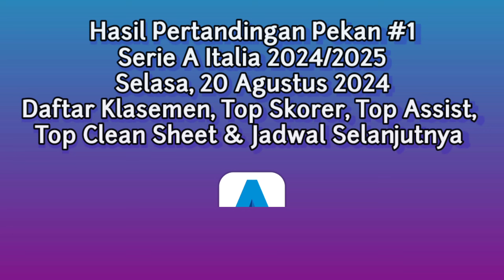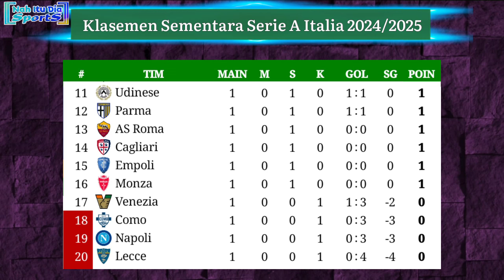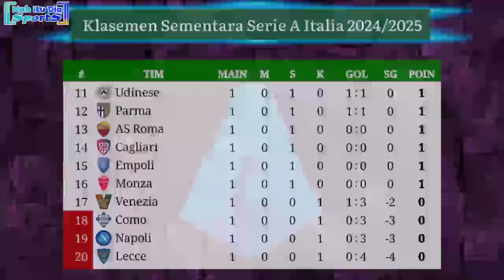Hasil Liga Italia Tadi Malam - Juventus vs Como - Serie A Italia 2024/2025 Pekan 1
Hasil Serie A Italia 2024/2025 Pekan ke 1
Hasil liga Italia pekan 1
Hasil Serie A 2024 pekan
Hasil liga Italia 2024 terbaru
Hasil Juventus vs Como tadi malam
Hasil Lazio vs Venezia tadi malam
Hasil Cagliari vs AS Roma tadi malam
Siaran langsung liga Italia live rcti
Hasil Liga Italia 2024/2025
Klasemen Serie A 2024

Jadwal liga Italia live
Jadwal Serie A Italia Giornata 1
Jadwal seria a pekan ke 1
Jadwal siaran langsung Juventus vs como
Jadwal Serie A Italia live Juventus vs como
Jadwal Serie A Italia live Lazio vs Venezia
Jadwal Venezia Serie A Italia 2024/2025
Jadwal como Serie A Italia 2024/2025
Jadwal as Roma Serie A Italia 2024/2025

Jadwal AC Milan 2024
Jadwal Serie A Italia terbaru
Jadwal pertandingan Serie A 2024 Italia pekan 1
Hasil terbaru Liga Italia
Jadwal lengkap liga Italia Minggu ini
Klasemen akhir Serie A Italia 2023/2024
Klasemen Liga Italia
Klasemen terbaru Serie A Italia 2024 tadi malam
Jadwal siaran langsung Serie A nanti malam
Klasemen Serie A Italia 2024
Klasemen liga Serie A Giornata 38